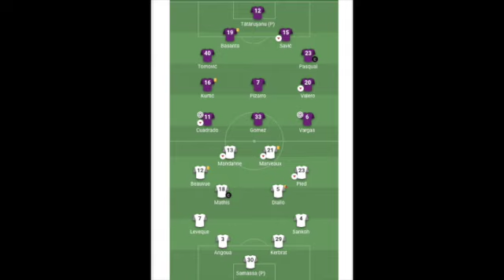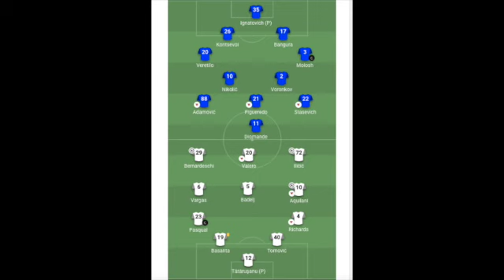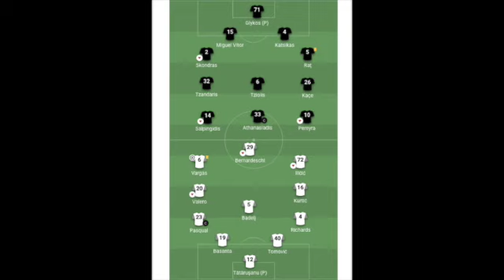NOSTALGICROADTOGLORY EP.3 - GIRONE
Torna finalmente la nostalgicroadtoglory della nostra Fiorentina in un weekend noioso senza la viola in campo.
Oggi parliamo della prima parte del girone di EUROPALEAGUE rivivendo le partite contro Paok DinamoMinsk e Guingump.

++METTETE MI PIACE++ e...
SSFV